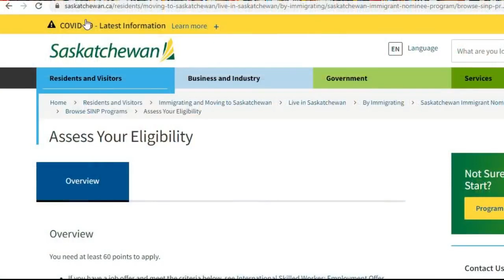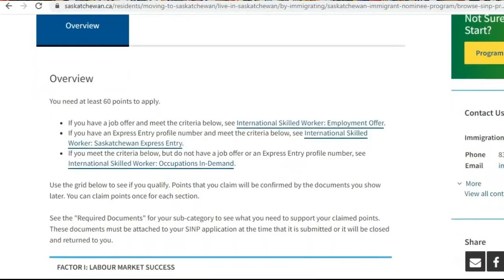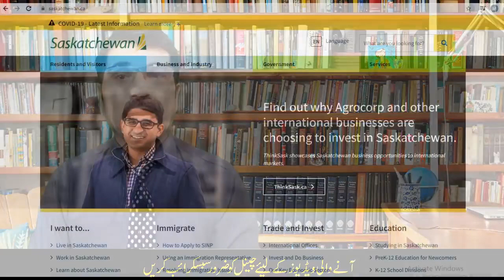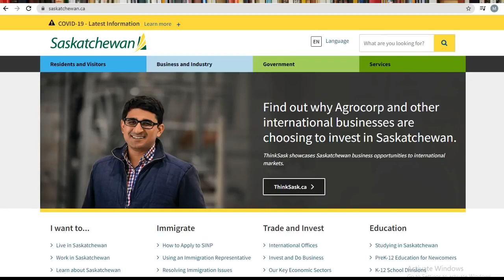Saskatchewan Canada Job in Demand Process Step By Step Urdu Hindi By Easy Visa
Web: 5staraviation.pk